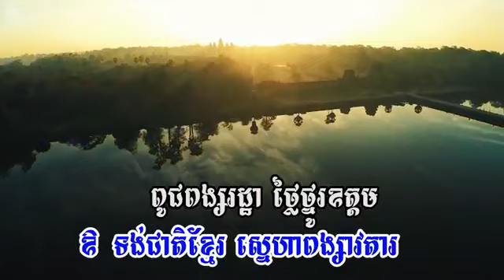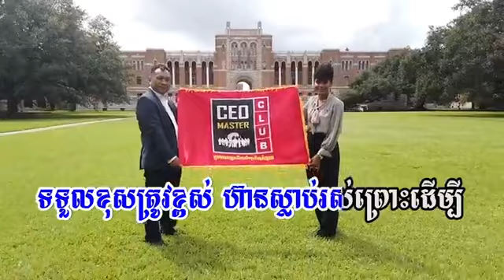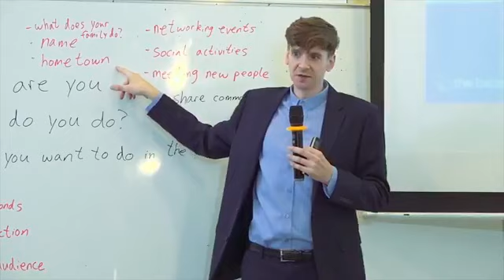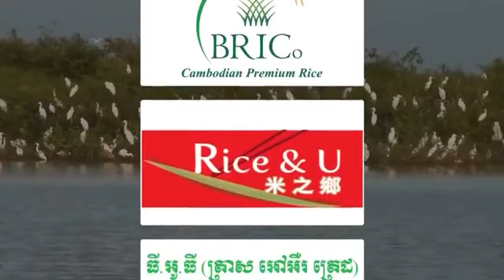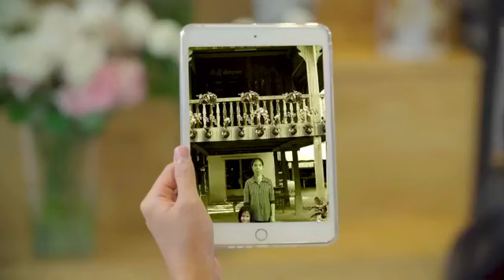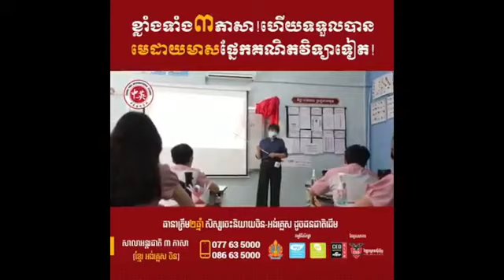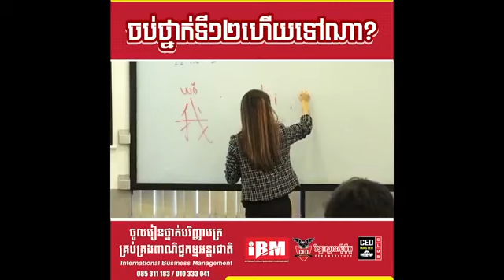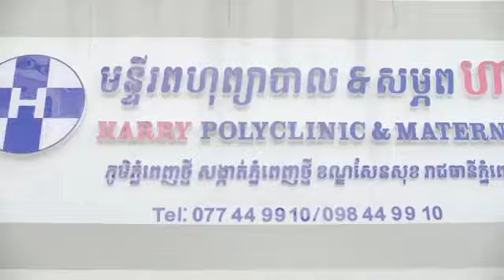ប្រធានបទ​ ៖ តួនាទីយុវជនចំពោះសោភ័ណ្ឌភាពបរិស្ថាន។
⏰ការប្រកួតប្រជែងជជែកដេញដោលនិយាយជាភាសាខ្មែរ ។

⏰ការប្រកួតប្រជែងជជែកដេញដោលនិយាយជាភាសាអង់គ្លេស។